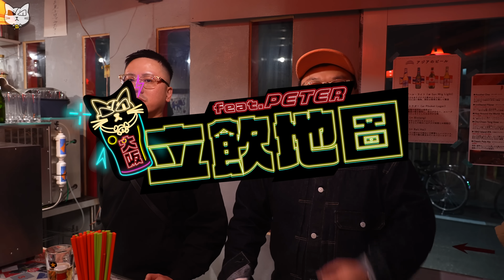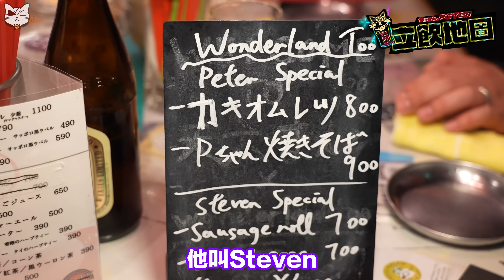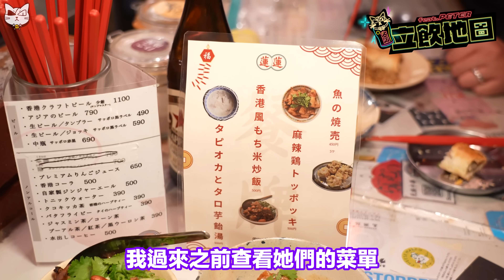【Wonderland搞Pop-up活動】點解日本要企係度食飯飲酒？呢個文化到底係有咩樂趣？有冇限時先？我企成晚唔走淨係飲一杯得唔得？立飲地圖EP9